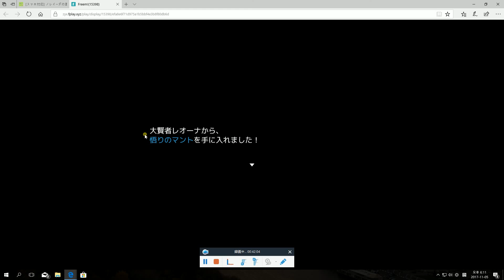[무료 게임]RPG 모험자 모집 게임- 노레이타의 술집 part5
계속 죽는 모험자들. 영혼의 정체는. ?

일본에서 유명한 공짜게임 사이트 프림에서 인기를 끌고 있는
모험자 모집 가계 운영 RPG!!

지금까지 해보지 못한 묘한 맛의 RPG를 즐겨보세요.